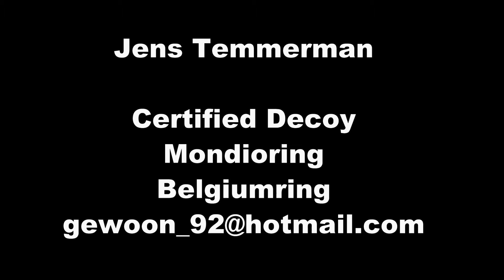Jens Temmerman Certified Decoy Mondioring and Belgiumring